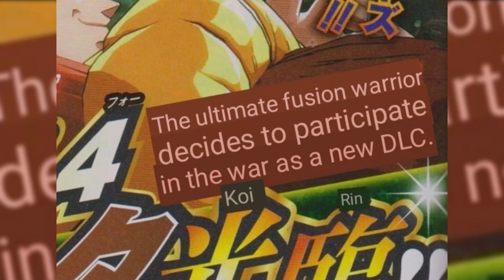V jump scan gives a look at SSJ4 Gogeta in DBFZ! Potential hint at his release date!?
So as always the V jump scans are the starting volley of character media and hype. That said not too much to go on right now but at least we got a look at the art and potentially win pose of SSJ4 Gogeta, and also maybe a hint at his release date?